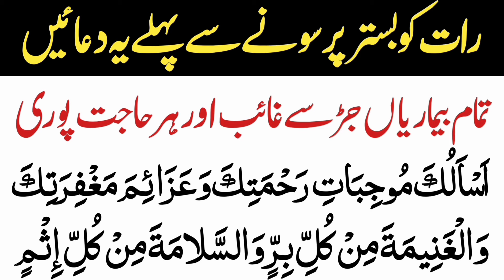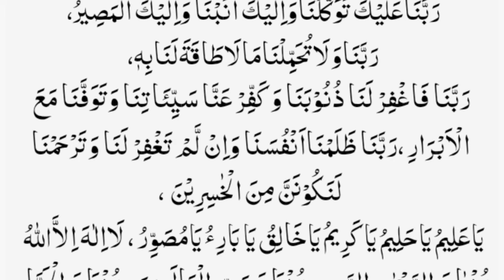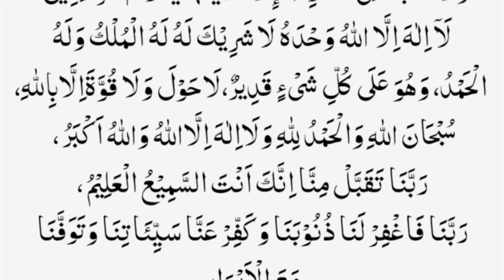Bister p sona sa pehla ki beautiful dua thanks my allah | Sona ki best dua | wazifa